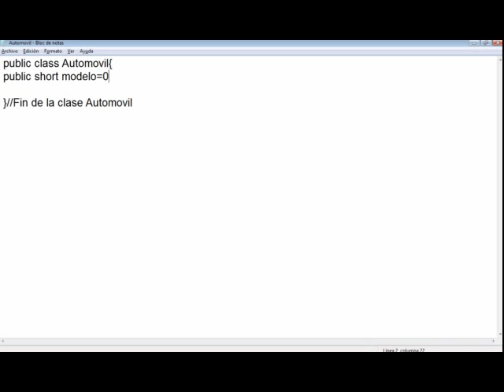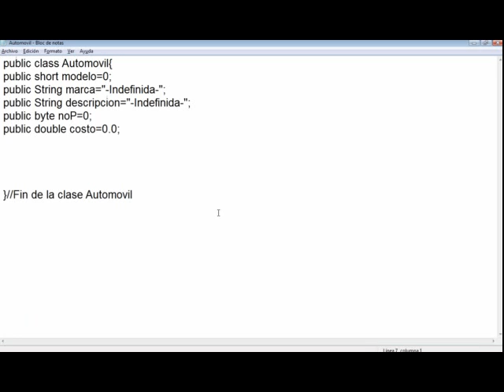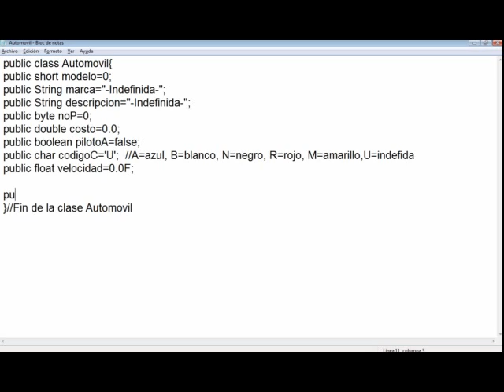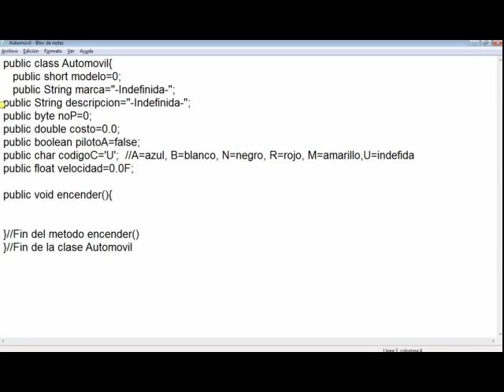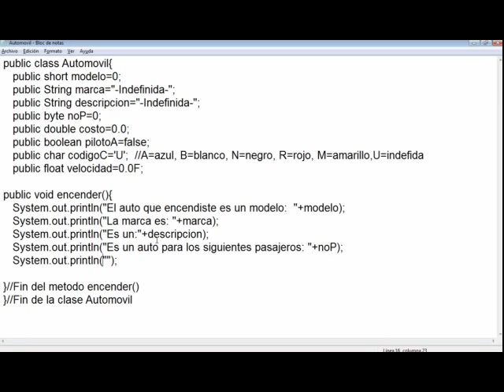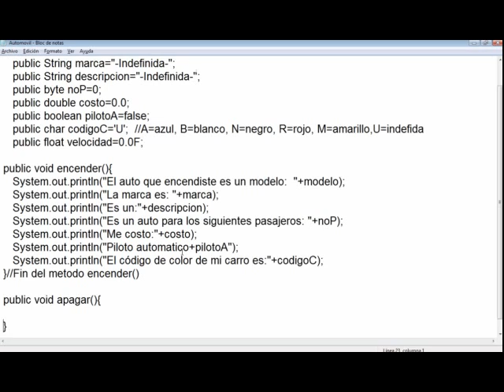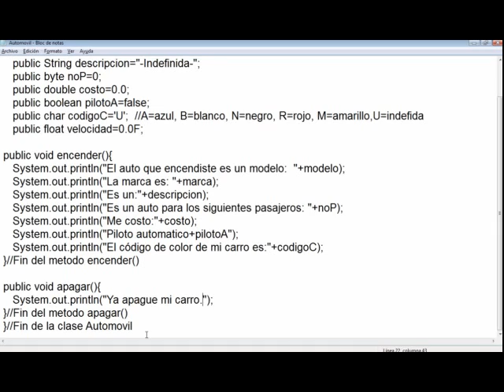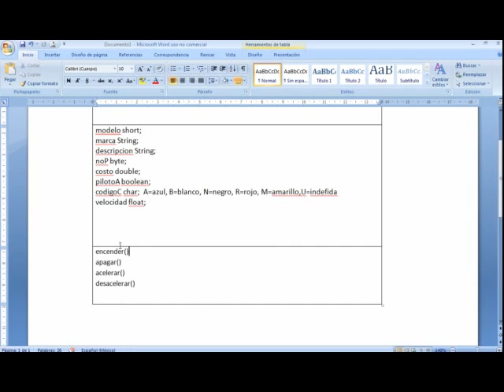Java para principiantes. Parte 3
En esta sesión, codificarás la declaración de los atributos y los métodos de tu clase.